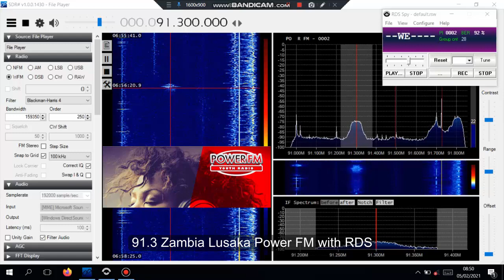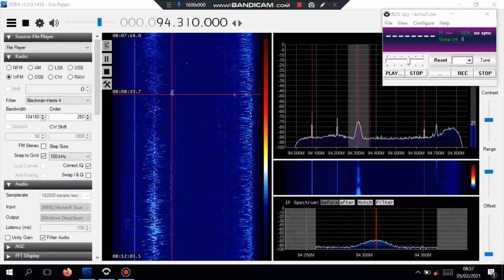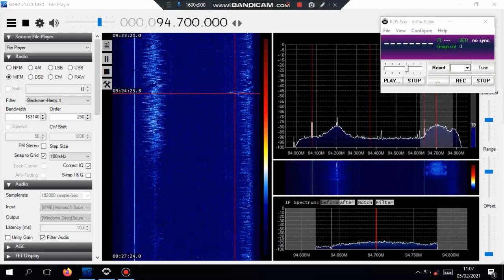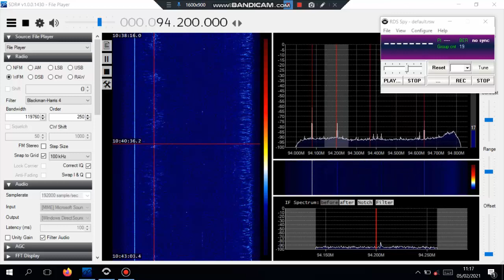Meteor Scatter 5th Feb 2021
Includes Power FM Zambia with RDS.